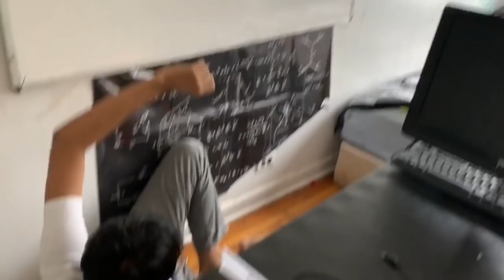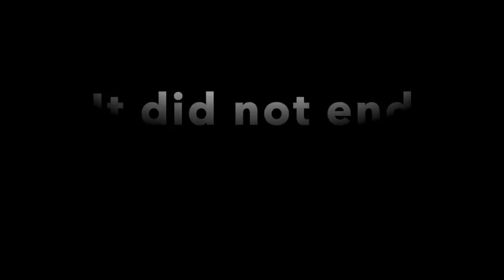Bomb or Bari Science Lab